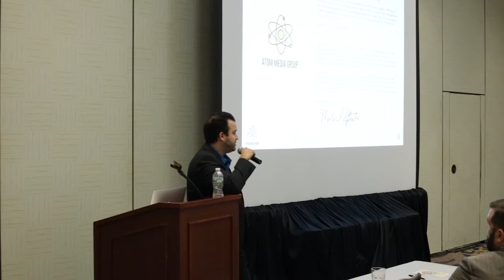Closing Keynote Speaker Michael Mota at the NCMPR District 1 Conference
Our CEO, Michael Mota giving the Closing Keynote speech at the NCMPR District 1 Conference in Newport on November 6, 2016.